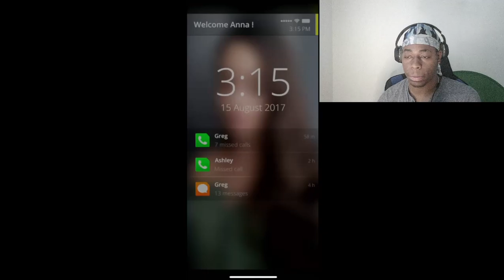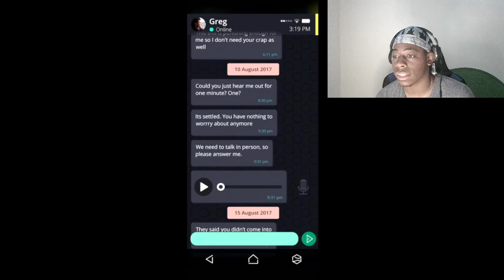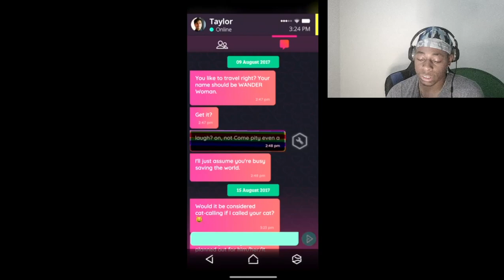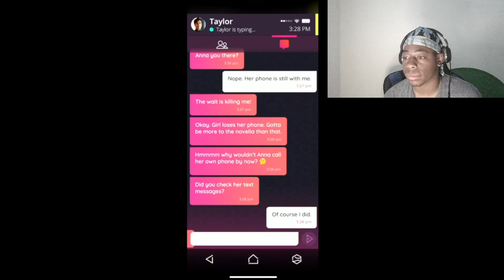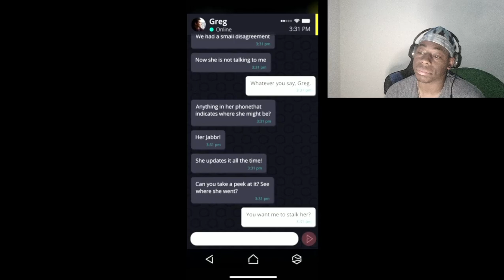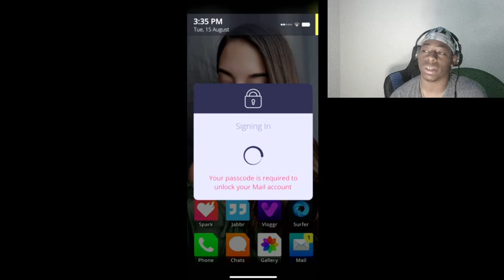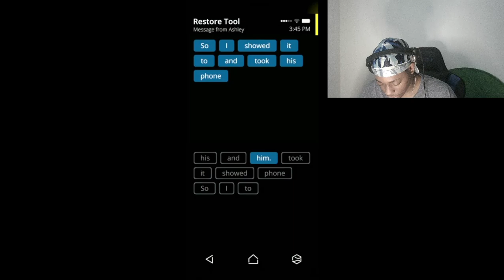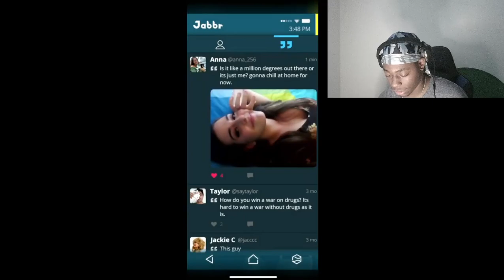A Phone Horror Game?!?! Simulacra